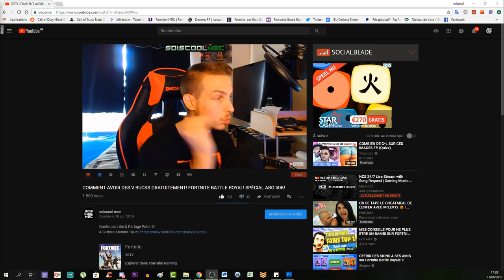ANALYSE DU TRAILER! L'HISTOIRE DU CHAOS! VOYAGE OF DESPAIR & IX! COD BLACK OPS 4 ZOMBIE!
Vidéo CoD IW Zombie:
Clés Illimité:

Octobre: "soiscool10"
Novembre "soiscool11"
Décembre "soiscool12"
Janvier "soiscool01"
Mars "soiscool03"
Etc...

Top Don!!!
187 COD CreV al-pha-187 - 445€
Loic Hemon - 405€
Joohny34 - 345€
Dropdead_boy - 288€
Donovan - 190€
AmneesiaaKush - 162€
BlackFires - 159.5€
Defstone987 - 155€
Audrey Marley - 116.5€
Tibo's - 100€
Stéphane - 80€
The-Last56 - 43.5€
Ambre Bourdarie - 41€
Allan - 40€
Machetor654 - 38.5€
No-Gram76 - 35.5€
Olivier - 30€
LeGameurDu59 - 25€
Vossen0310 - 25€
SkYzZo - 20€
Akim - 20€
ray-p-8 - 20€
RimkusRsl - 20€
BahamutChaos1 - 17€
D4FT-P3DR4U - 15.5€
K07C - 15€
crowszero72 - 13€
dg_smads - 13€
Fabonobo - 12€
xDi4boLiKzZ - 11€
NexTaz - 10€
Dryz Glitcher - 10€
Cédric - 10€
Zartekgamer - 10€
Xx_rohn25_xX - 10€
WhiteShade59 - 10€
kvvd-Xday_zX - 7€
Alexandre - 6€
LpkAyaa - 6€
BryanBancilhon - 5€
Delta-Glitching - 5€
Azox-nono - 5€
Creeper2000 - 4€
Luaz - 4€
MissShanna - 3€
YTB gaming fr - 3€
LSD_chirurgien_sur_dent_ - 3€
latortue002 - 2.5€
SkibzFr - 2€
FZX - 2€
RoWneX - 2€
zkn - 2€

Musique Outro!